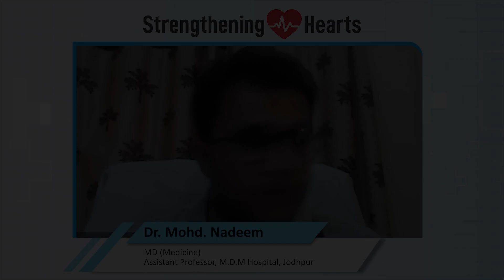Dr. Mohammed Nadeem